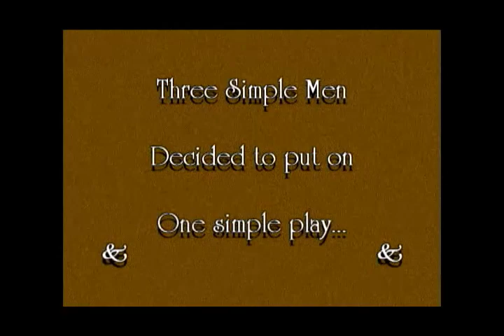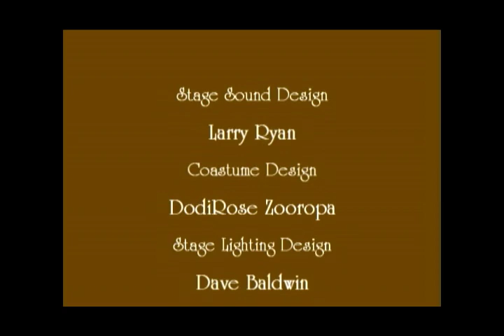Act a Lady, by Jordan Harrison at Theater Schmeater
Act a Lady, by Jordan Harrison
Theater Schmeater, Seattle, WA